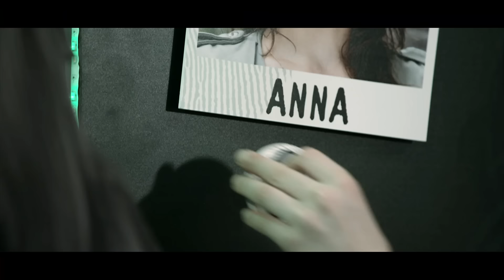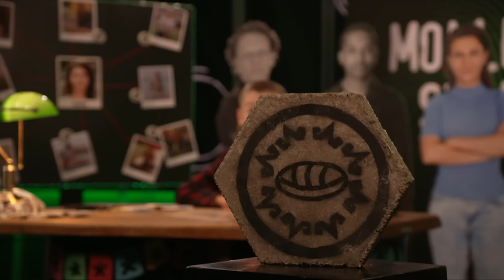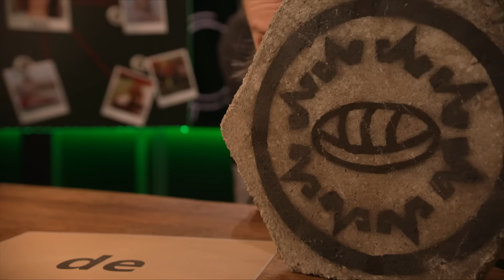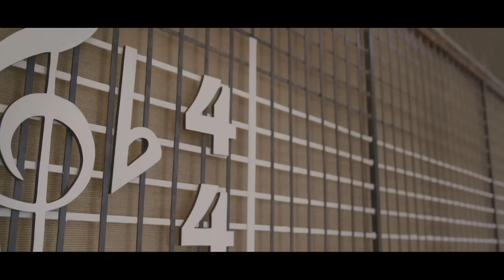EEN EXCLUSIEF INTERVIEW MET DE MOL! 😍 | Mollenstreken | Seizoen 5 #10 | NPO Zapp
Lavezzi heeft een cameraploeg naar de finale van Wie is de Mol gestuurd! Krijgt hij de Mol voor de camera? Je ziet het in de laatste aflevering van Mollenstreken!

Speurneus Lavezzi Rutjes is terug om de Mol te ontmaskeren! In zijn eigen studio bespreekt hij de nieuwste aflevering van Wie is de Mol?. Samen met zijn mollenkijkers zoekt Lavezzi naar geheime hints en verdachte mollenstreken om antwoord te geven op die ene vraag: Wie is de Mol?

Hoi! Op het kanaal van Zapp vind je de hele week nieuwe video's.